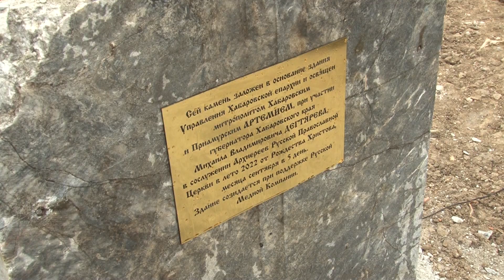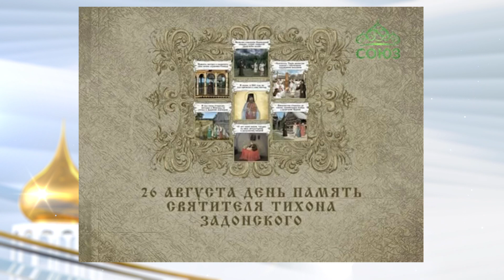Слово веры. Выпуск 26/08/2023 GuberniaTV